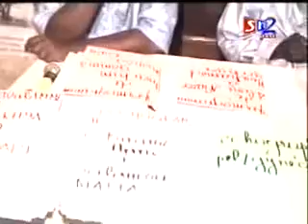Publication des résultats obtenus par Serigne Samba Ndiaye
publication,